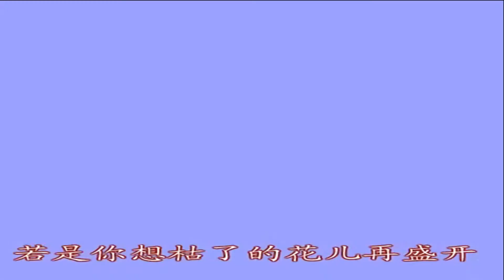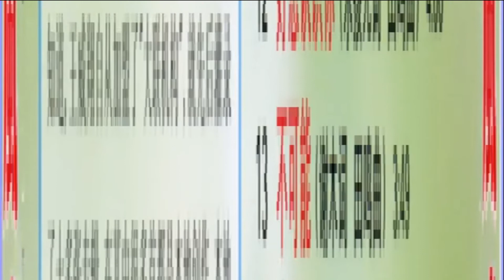王威翔 - 不可能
谢木 词   田鸣 曲